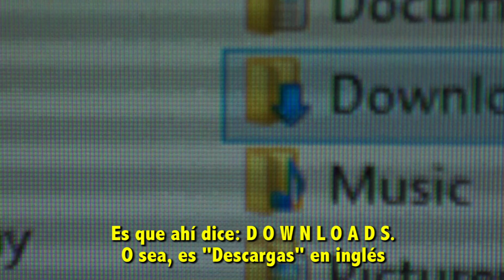5. CUANDO MAMÁ USA LA COMPU: mijo, ábrame "EL DUOLÁN" | "Lo que callamos los hijos" | Jonatan Clay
Escrita, actuada y dirigida por Jonatan Clay.